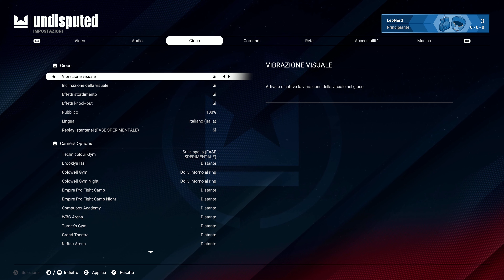Undisputed · PC · Camera sulle spalle · TEST Sperimentale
Video veloce veloce, per presentarvi una camera diversa, ma sperimentale.
Bisogna abituarsi ma potrebbe essere veramente carina.